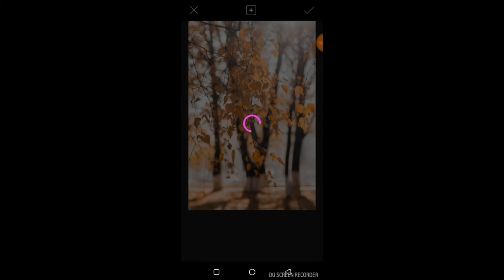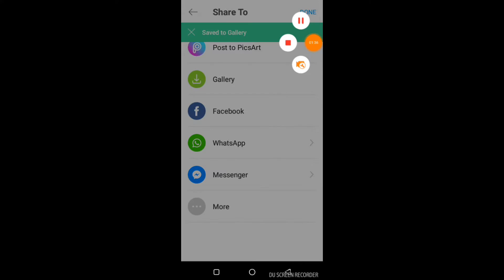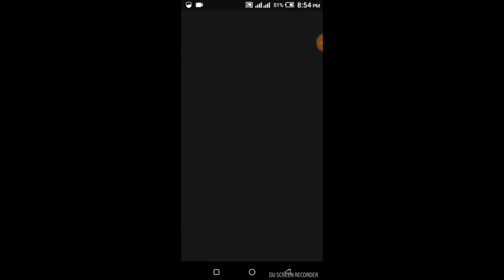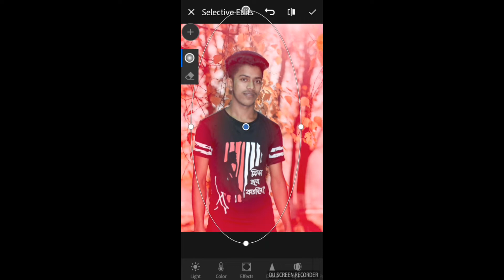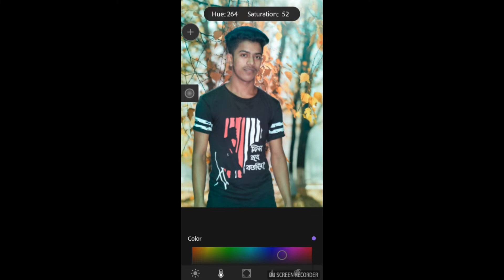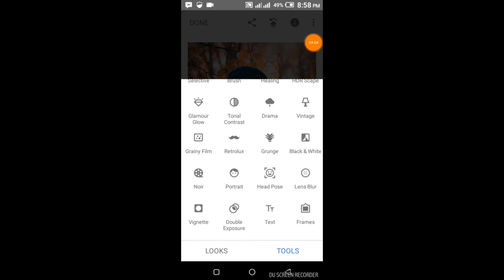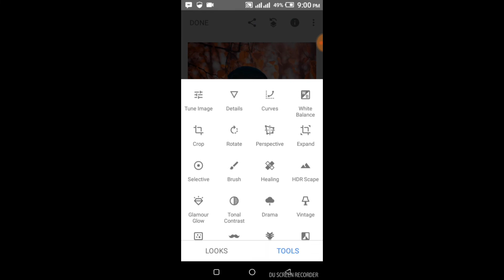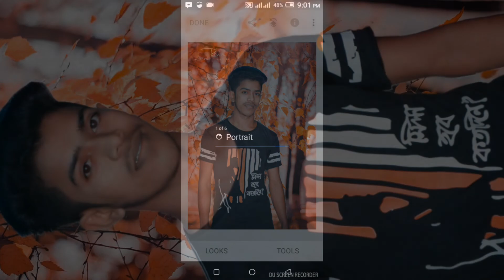Edit Pics Art manipulation & Lightroom Snapseed colour conrection tutonial by SR ROHIM EDITZ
Masic:
Cartoon-On_On(feat.DanilLeui)
..NCS 👇